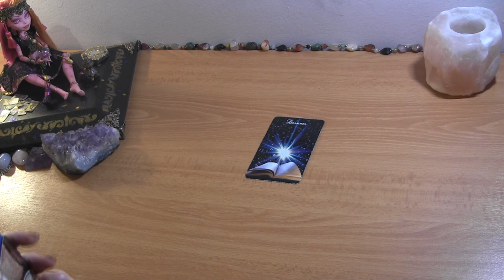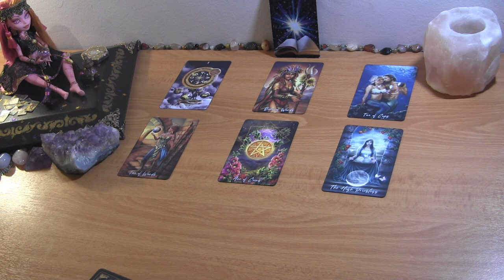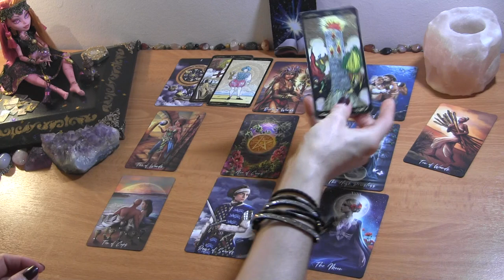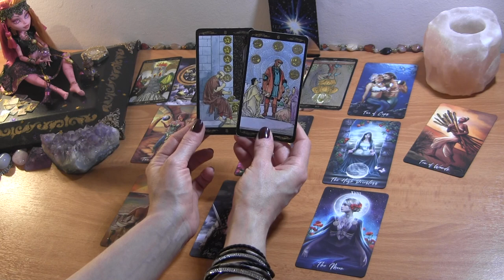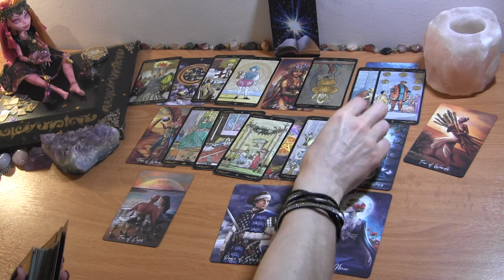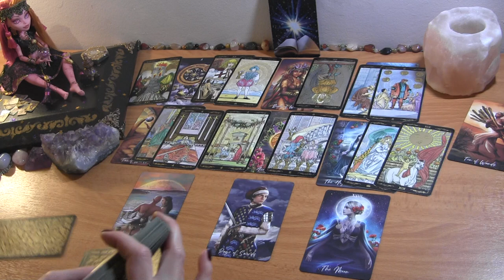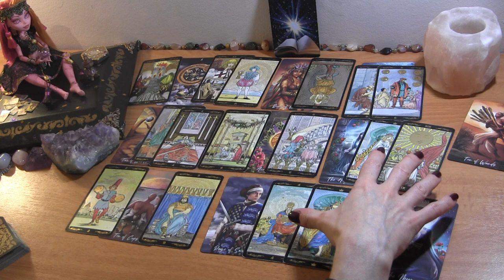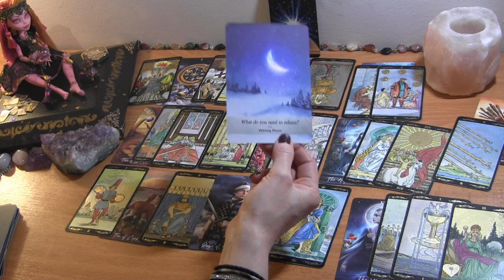PISCES MID JUNE 2021: You Can Now Have What You Want~ Major Lesson ❤️ Love Reading Pisces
Pisces June Tarot Love Reading

PERSONAL TAROT READING OPTIONS:
1.  BASIC LOVE READING ~30min $50
2.  EXTENDED LOVE READING ~45min $65
3. MINI-READING ~20min $35

  1. Reading option
  2. Your and your partner's first names, DOBs  and current countries (if known)
  3. Brief description of situation (includind if there is a 3rd party element to look into)
  4. Photos optional